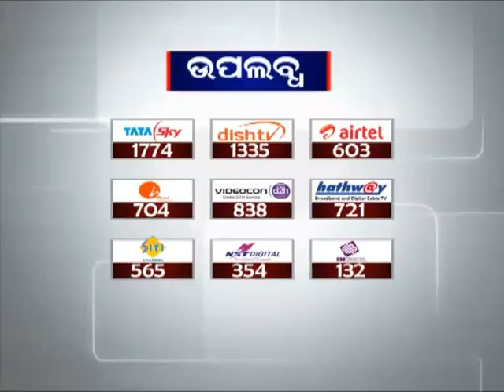Ratha Chaka Dera Anukula ready for Ratha Jatra | News18Odia